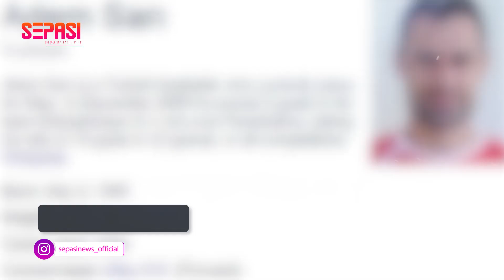Dari Janda Hingga Duda, Ini Nama Nama Pesepakbola Yang Terdengar Unik Di Telinga Orang Indonesia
Di setiap negara tentu memiliki bahasanya sendiri, yang berarti setiap istilah akan memiliki makna berbeda antar negara-negara.
Selain istilah, makna sebuah nama juga akan berbeda di setiap negara. Mungkin apabila kita sebagai orang Indonesia menganggap nama ini mungkin terdengar sedikit kocak, namun bagi negara lain bisa saja hal itu adalah wajar.
Dalam sepak bola, tentu pemainnya datang dari seluruh penjuru dunia karena sepak bola adalah olahraga yang paling banyak diminati. Dari pemain-pemain yang datang dari seluruh dunia ini, terdapat 7 pemain sepak bola dengan nama kocak banget kalau diartikan dalam Bahasa Indonesia.
Berikut nama 7 pemain sepak bola yang unik di telinga orang Indonesia yang berhasil sepasi rangkum.,